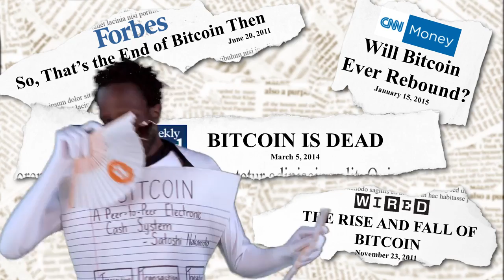A Bitcoin Song